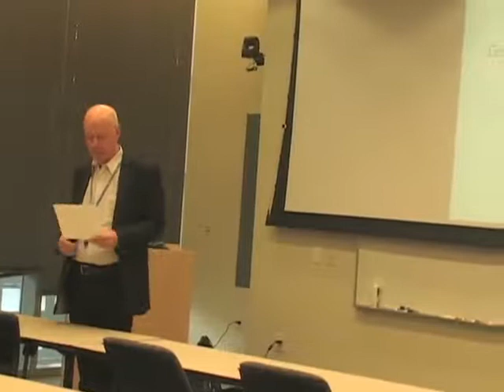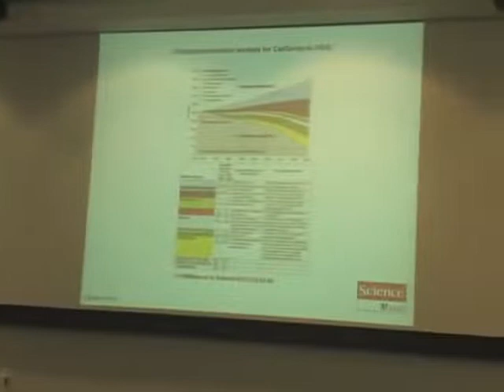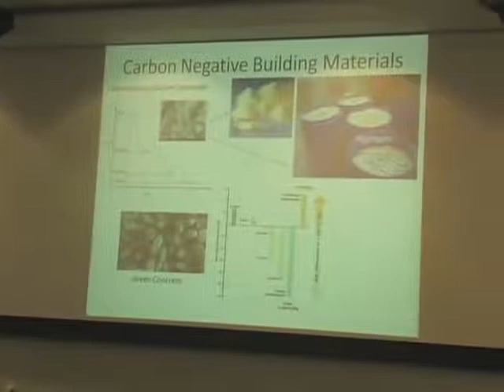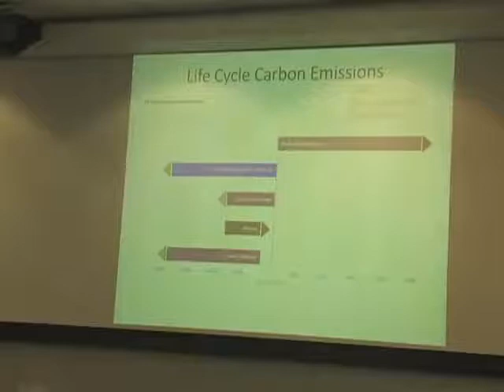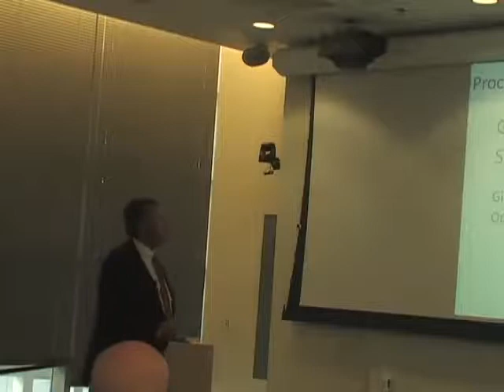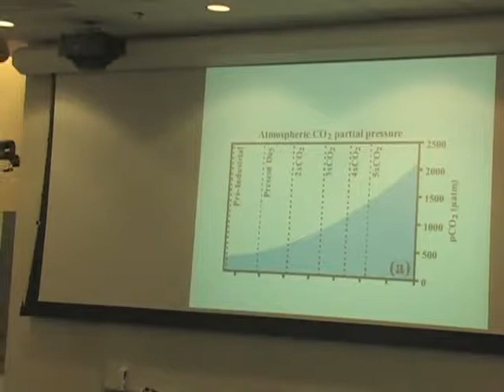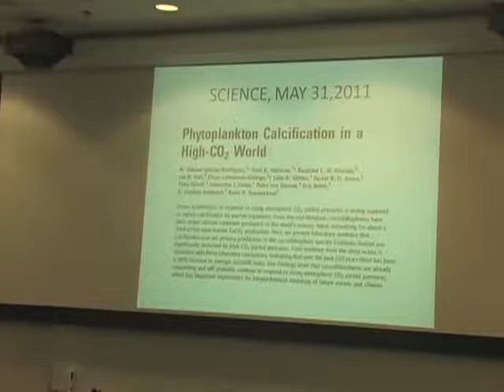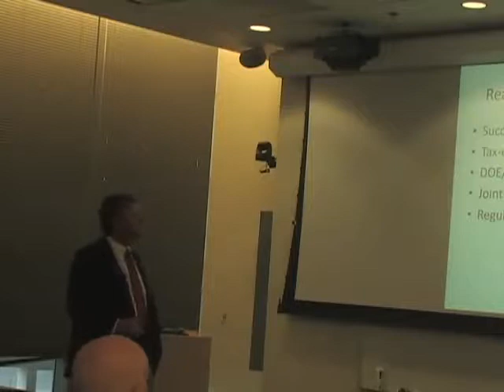Adaptive Utilization of Carbon Dioxide - Brent Constantz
Brent Constantz 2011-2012 Seminar Series

World Governments cannot sustainably fund uneconomical schemes of incentives and global projects aimed at slowing the acceleration of atmospheric carbon dioxide levels. Not even at maximal implementation would wind, solar, tidal energy, low emission vehicles, carbon capture and sequestration, and further emission controls on carbon-based electrical power generation and industrial plants have a significant near-term impact. Even if developed countries paid developing countries $100 per ton of carbon dioxide not emitted, the developing countries would be paying over one trillion dollars per year before even addressing their own emissions. Government funding of grand geoengineering schemes to reduce the sunlight reaching Earth’s surface do nothing to address ocean acidification from high levels of accumulating carbon dioxide and would cost trillions to implement, so are not workable.  Mankind’s largest addition to Earth over the last millennia has been the built environment we’ve created: roads, bridges, buildings, tunnels, causeways, dams, buildings, pyramids, sea walls, and canals. Over the last century, the materials used to make these structures have transitioned from mainly stone and early lime cement to concrete and steel. Many efforts are underway to reutilize anthropogenic carbon dioxide, making valuable products like cement and aggregate and specialty chemicals. While there are many economic benefits to small volume applications like specialty chemicals, in order to impactfully implement global carbon dioxide levels, carbon consumption by reutilization will need to count in the billions of tons of carbon dioxide per year. The built environment today, with 12 billion tons of concrete produced every year and over 30 billion tons of stone aggregate mined every year, appear to be the only target carbon sinks that have the sustainable volume needed to permanently sequester billions of tons of carbon dioxide per year in an economically sustainable manner.